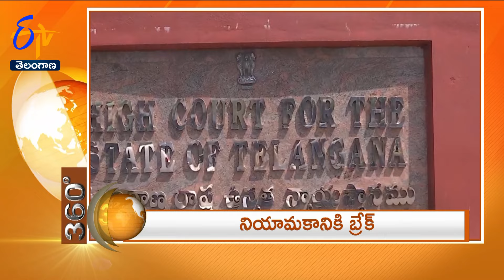8 PM | 7th March "2024 | ETV 360 | News Headlines | ETV Telangana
7th March "2024 | 8 PM | ETV 360 | News Headlines | ETV Telangana